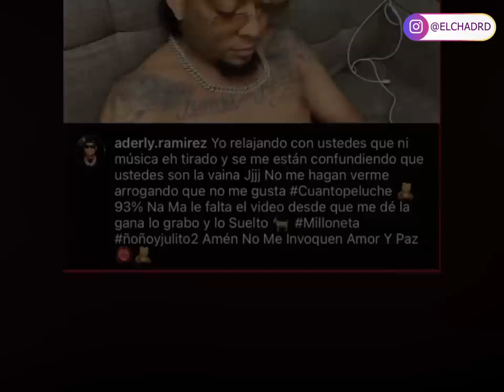😱 ROCHY RD Y DJ ADONIS HACEN LAS PACES Y SE PERDONAN EN PLENO SHOW